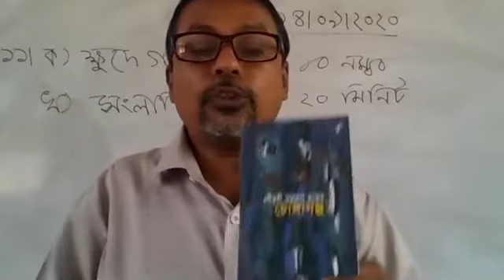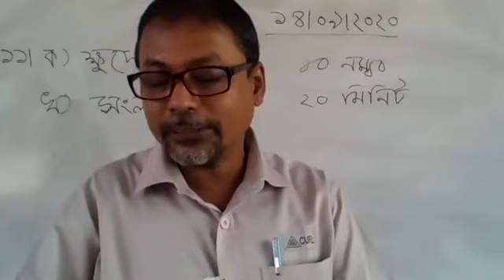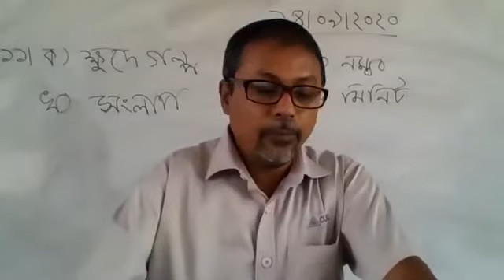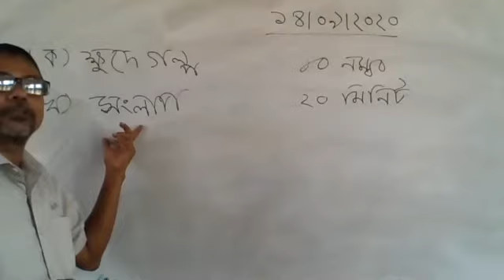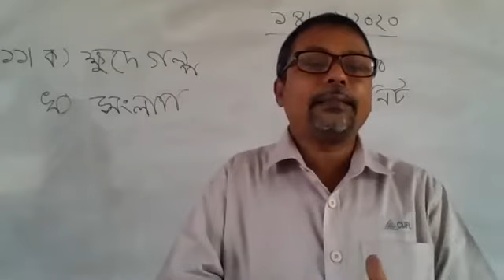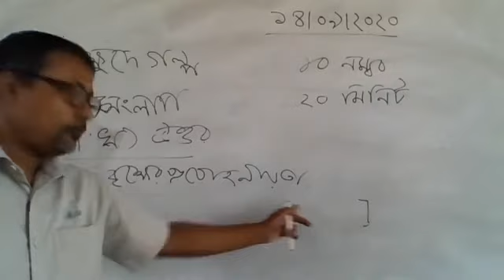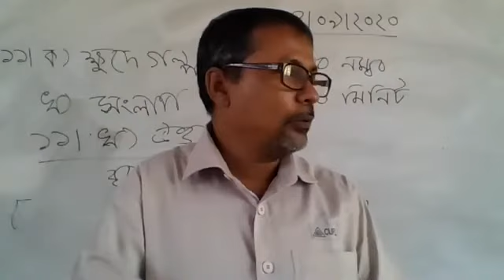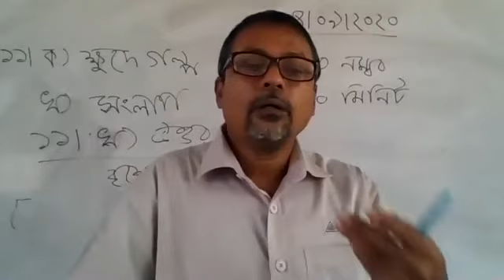Question 11, ক্ষুদেগল্প ও সংলাপ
HSC, বাংলা দ্বিতীয় পত্র